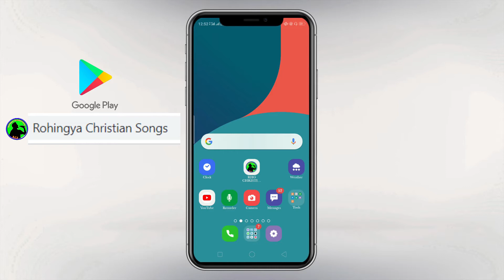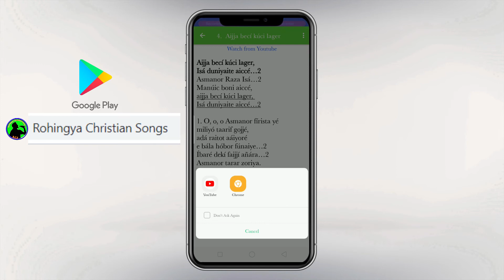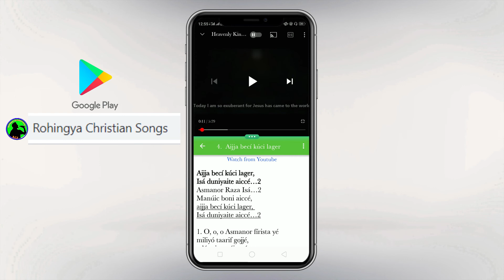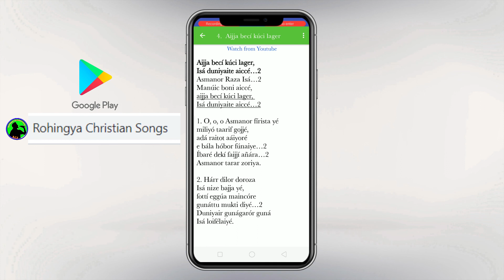How to use Rohingya Christian Songs App